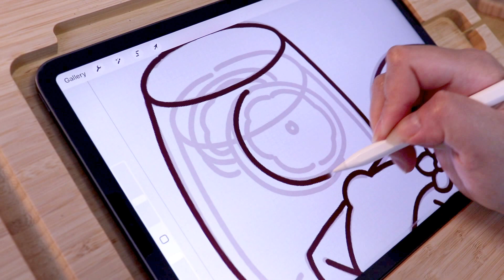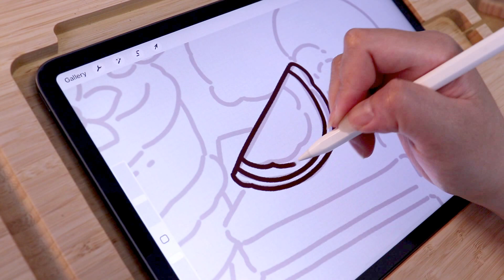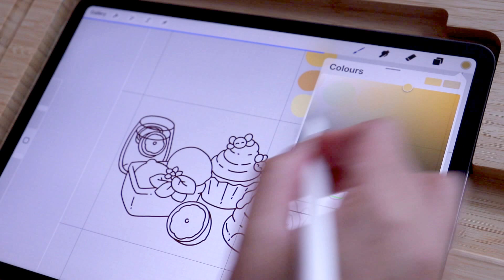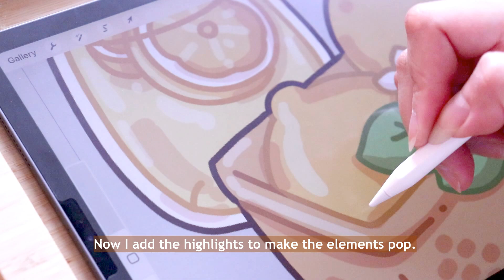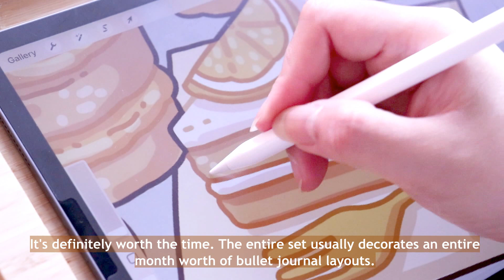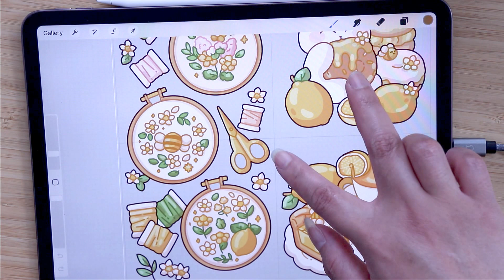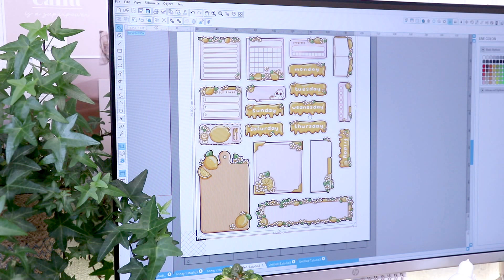Draw With Me ⭐ Honey Lemon Digital Freebies & Patreon Set 🍋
Been a while since I uploaded a video, it's been a messy chaotic few months! Anyways, here's some digital freebies for you, it's a very uplifting happy  colour scheme!

You can download these for free at my Facebook group (please answer the membership questions), for the Patreon set, the link to sign up is down below.
Please remember these are strictly for personal use only, you cannot sell them or make products with them to sell.
Also please value my art and make sure to credit if used. Thank you!

✿ SUPPLIES ✿
Ipad Pro and Apple Pencil 2nd Gen
Procreate app

(use code YOUTUBES to get 10% off)